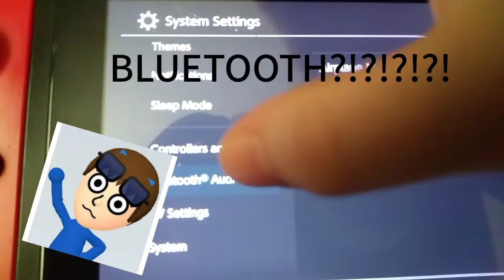BLUETOOTH SUPPORT IS FINALLY ON SWITCH OMG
BRO FR?!?